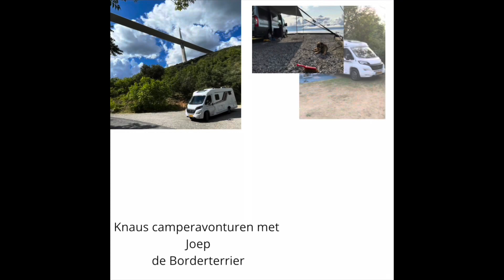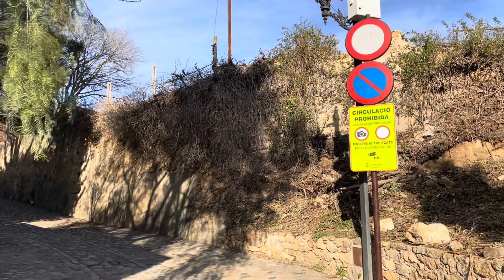Vlog 4 van onze roadtrip naar Valencia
Via Roses bezoeken wij de plaatsen Pals en Tosca de Mar